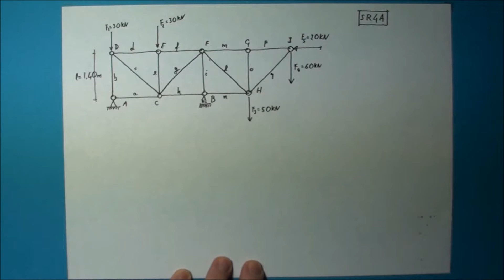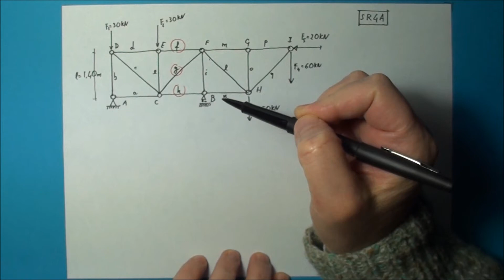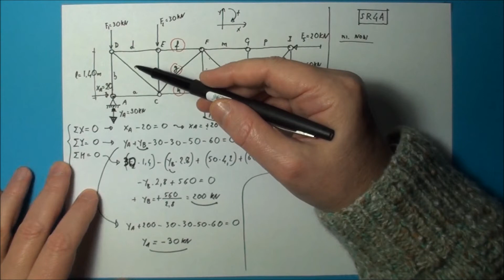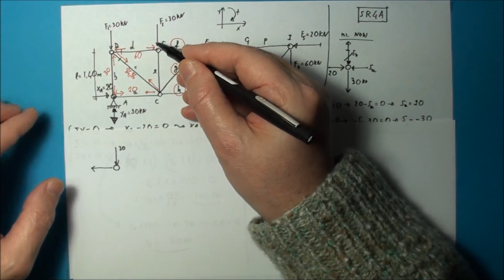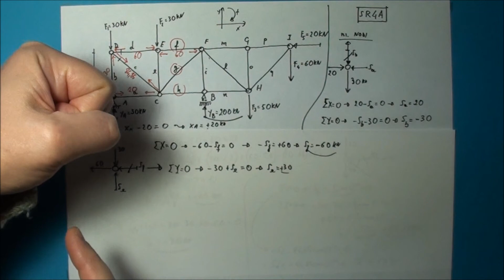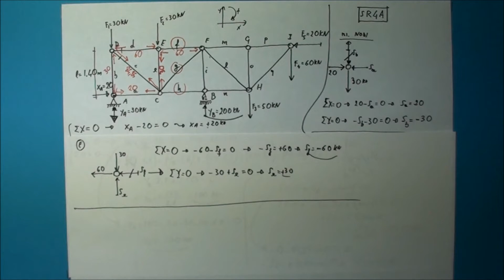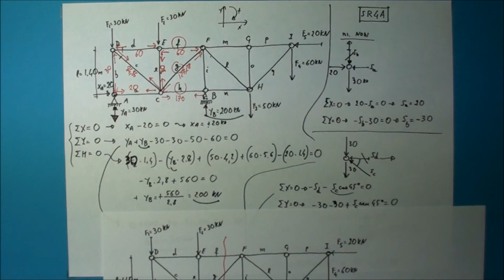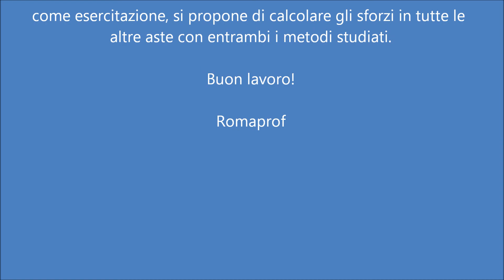STRUTTURE RETICOLARI PIANE esercizio es SR4A (4)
Calcolo degli sforzi nelle aste con i metodi dei nodi e della sezione di Ritter